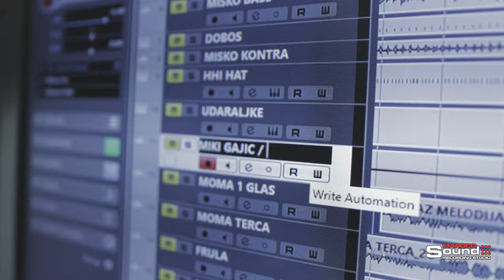Miki Gajic & Moma Krstic - odi vamo ljubavi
Original - Dragoslav Belic

Muzika - Budimir Jovanovic
Tekst - Rade Vuckovic
Ansambl Radojke i Tineta Zivkovica

Snimano u studiju Mome Krstica
Harmonika: Moma Krstic
Ritam gitara: Misko Tanic
Mix: Dragan Zikic
Snimatelji: Ivan Antic & Zeljko Nedeljkovic
Editing & post by: Sweety
Izvrsna produkcija: MAROCO SOUND
Label and copyright: Antena radio & Maroco Sound